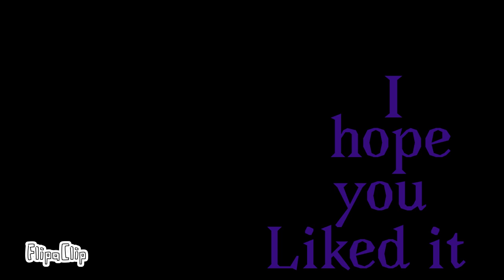hero transformation but I recreate it//Flipaclip+gacha club// read description :)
Soooo
Haha- It tooked me 7-8 days :')
Idk how it turned out
Or did I do the character wrong
I don't know actually😶
But I hope you guys like the animation (it's not well made tho)
Also check out their channel
They make country humans animations and nice gacha edits
OwO
Credit-
Character- Sheermeen Omar/hero Omar
Apps used- Flipaclip, Ibis paint, gacha club
Days taken- 1 week or more
Don't forget to